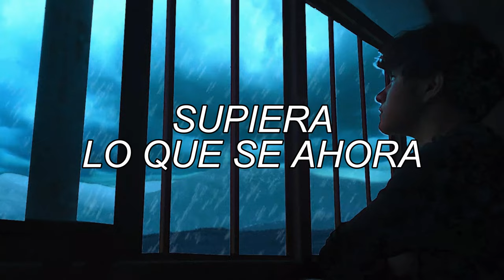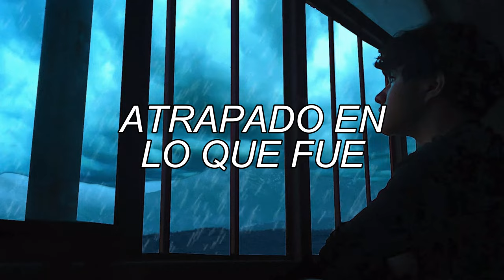Sub español | THINKING ABOUT WHAT WAS | ALEXWIZARD6